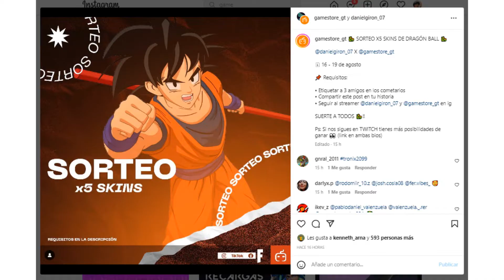🐉TORNEO DE FORTNITE x DRAGON BALL 🐉 CLICKGT *Informacion*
FECHA: SABADO 20 DE AGOSTO
HORA: 6:00pm HORA GUATEMALA
LIMITE DE PARTICIPANTES: 396